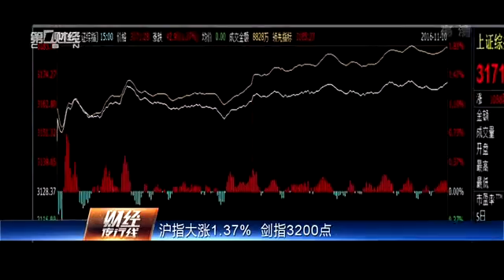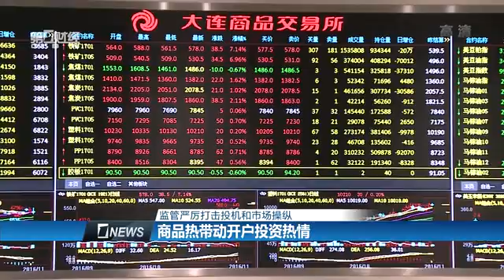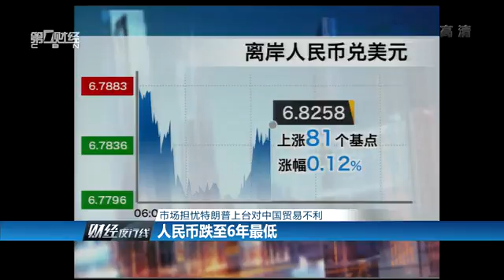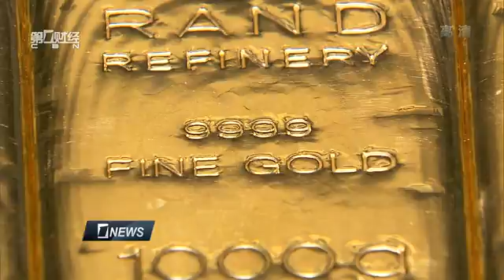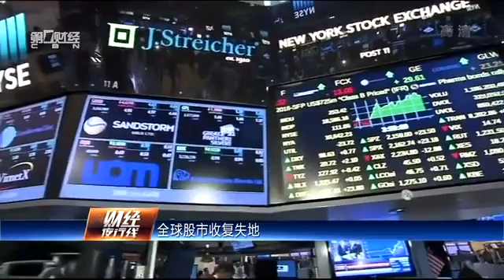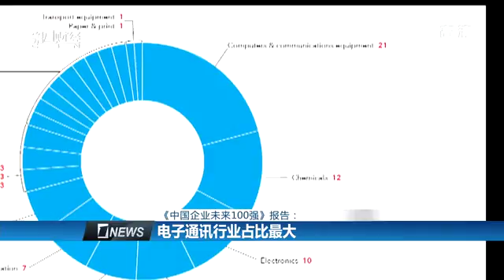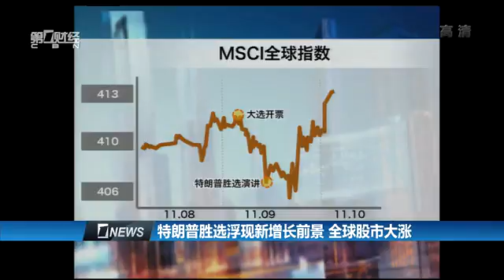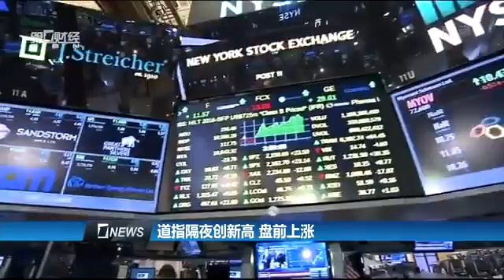CBN TV Interviews FXTM Chief Market Analyst, Jameel Ahmad | 10/11/16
ForexTime Ltd does not provide services to retail clients. CBN TV (China Business Network TV), one of China's leading business news networks interviews FXTM’s Vice President of Corporate Development and Chief Market Analyst, Jameel Ahmad on some of the biggest headlines in the country.